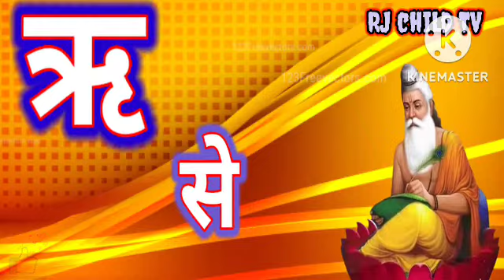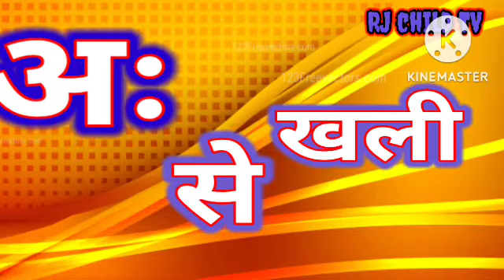आ से अनार आ से आम अ से अनार, आ से आम, हिंदी वर्णमाला, अआइईउऊ,क से कबूतर, phonics kinds video